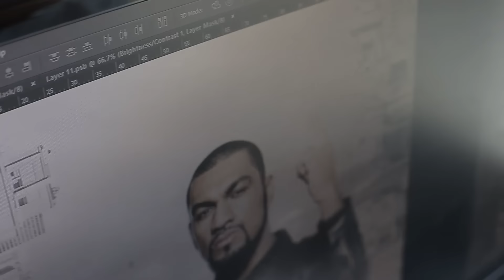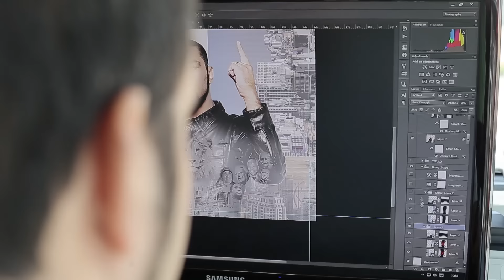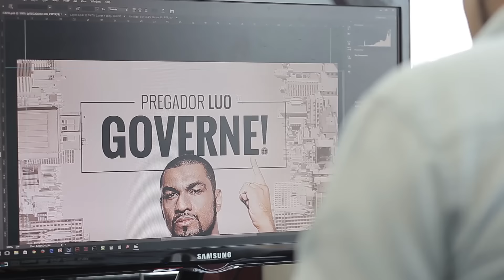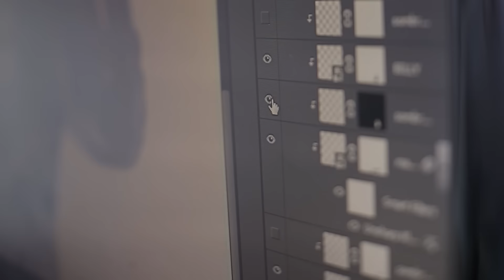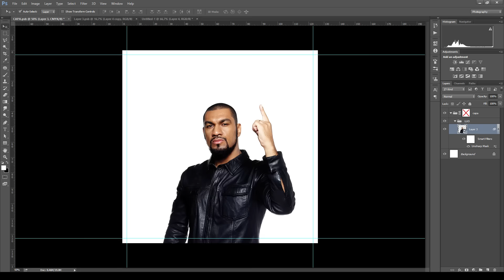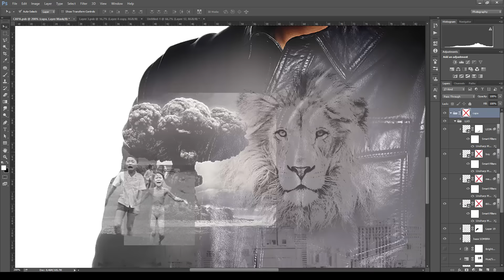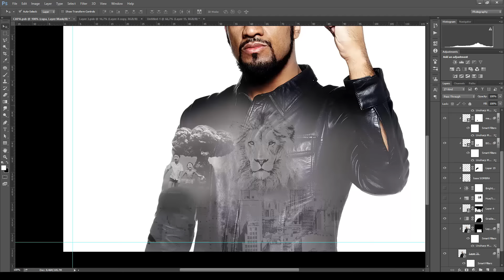Concepção: CD "Governe!" Pregador Luo pela UMCG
O Pregador Luo fala sobre a concepção do projeto gráfico do CD "Governe!", o rapper ainda fala sobre as letras das músicas. O lançamento será no dia 30 de outubro nas lojas e plataformas digitais. Assista